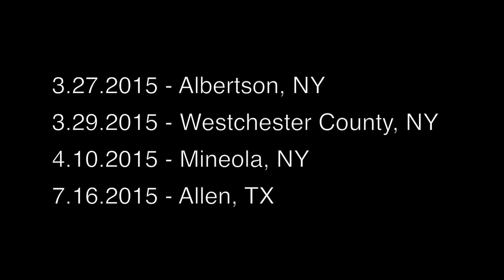UA 2015 Living Room Tour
BUY TICKETS BELOW!